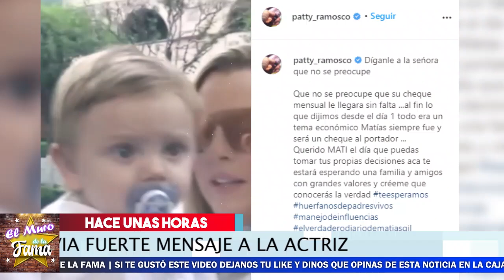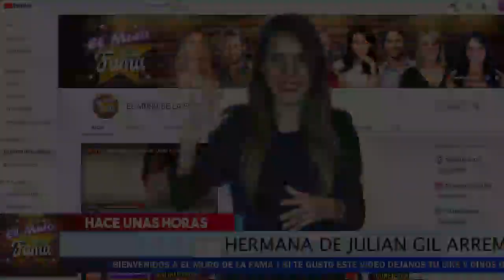🔴😤 𝗛𝗮𝗰𝗲 𝗠𝗼𝗺𝗲𝗻𝘁𝗼𝘀 La Hna DE 𝗝𝗨𝗟𝗜𝗔𝗡 𝗚𝗜𝗟 Se Le Fue Con Todo 𝗔 𝗟𝗮 𝗬𝗨𝗚𝗨𝗟𝗔𝗥 𝗗𝗘 𝗠𝗔𝗥𝗝𝗢𝗥𝗜𝗘 POR MATHIAS 🚔